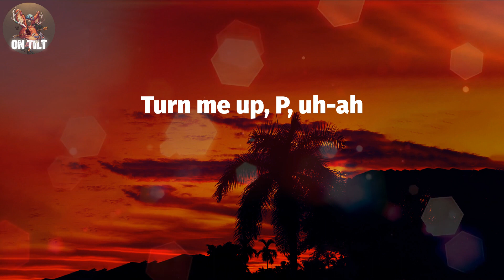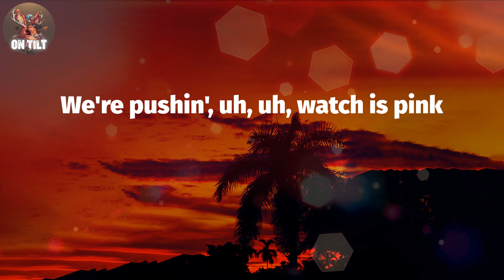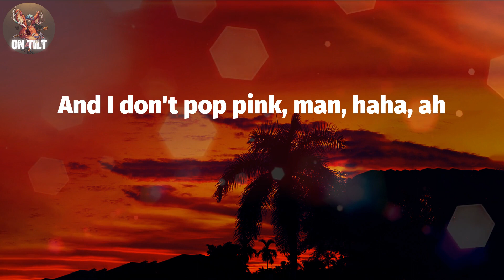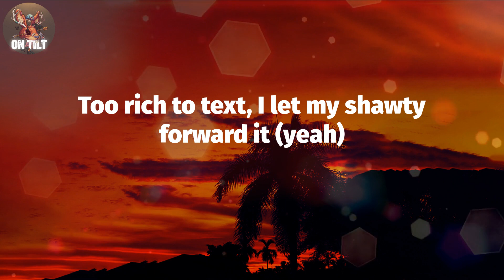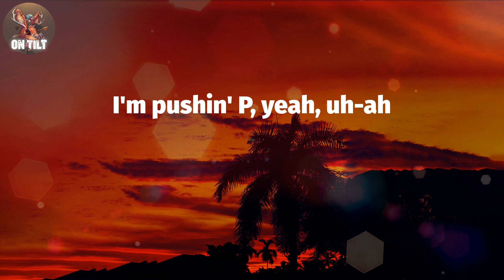Gunna - pushin P